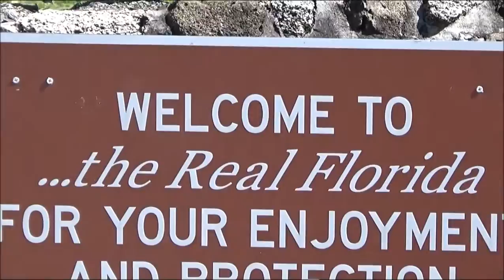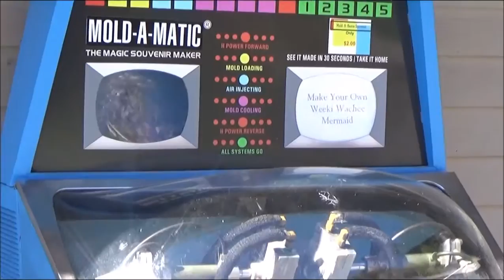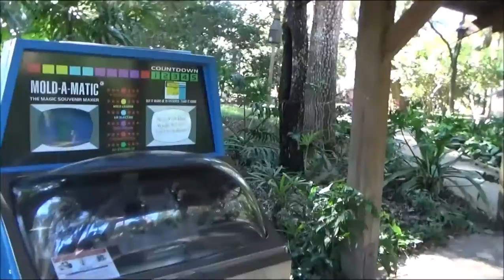Visit to Weeki Wachee Springs - Real Live Mermaids!